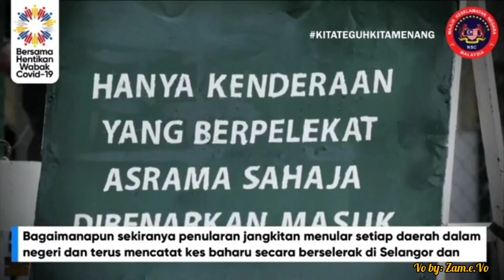Perlaksanaan PKPB di Selangor, Kuala Lumpur dan Putrajaya | Voice Over by IG Zam.e.Vo